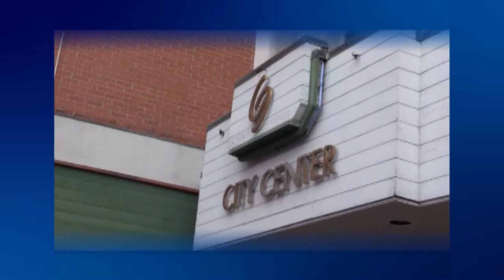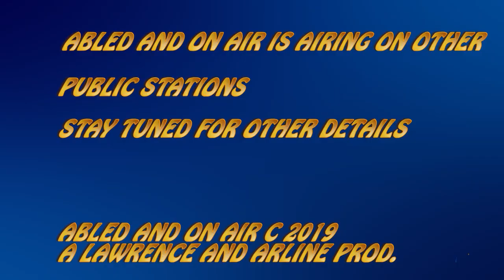Abled and On Air - GMSS - Nursing